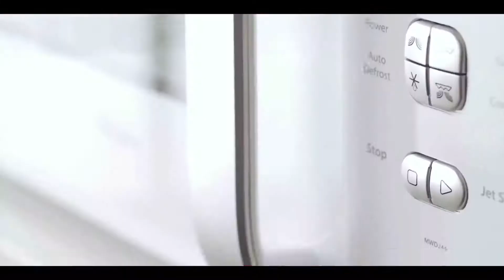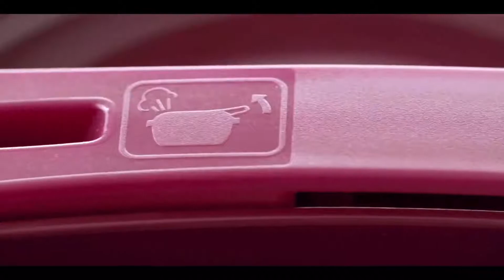Tupperware Microwave Pressure Cooker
See how Tupperware’s Microwave Pressure Cooker works.

For more information about various Tupperware® product categories and business opportunities,